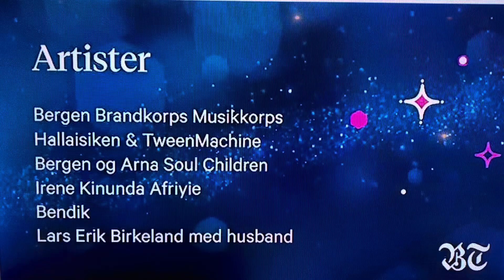Lysfesten 22 med BBM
Festplassen Bergen.